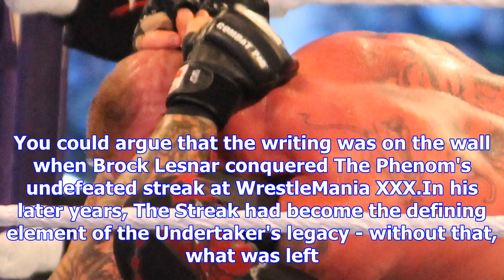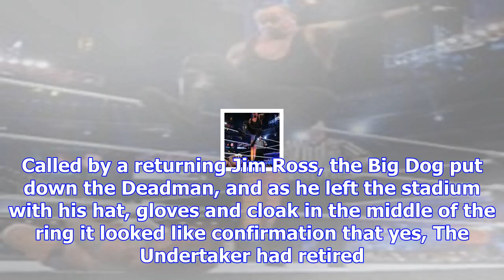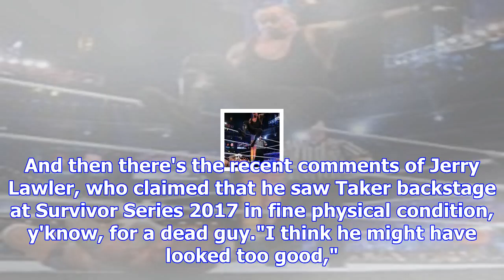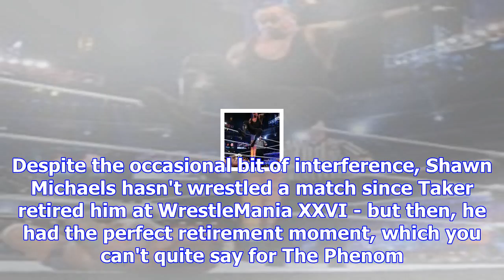Wwe poll: should the undertaker have one more match?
From Digital SpyThe Undertaker has been a Deadman walking for some time now. You could argue that th...